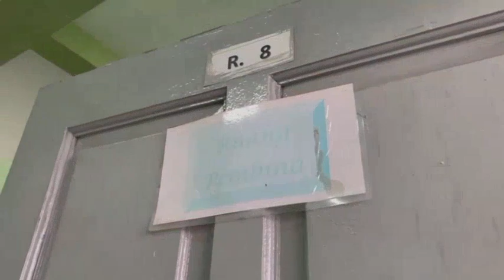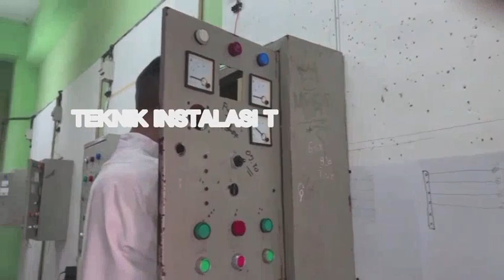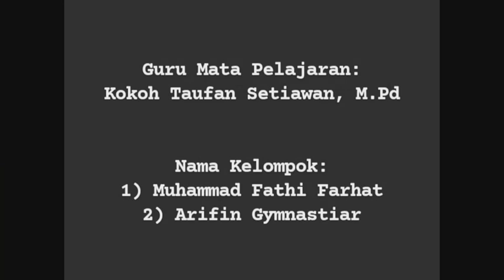Video Ujian Praktik bahasa Indonesia SMKN 34 JAKARTA